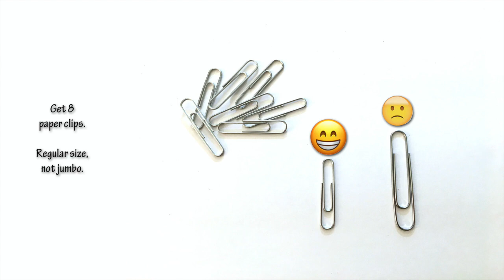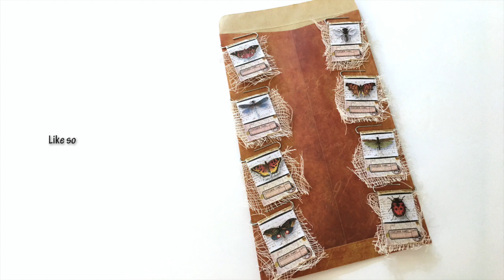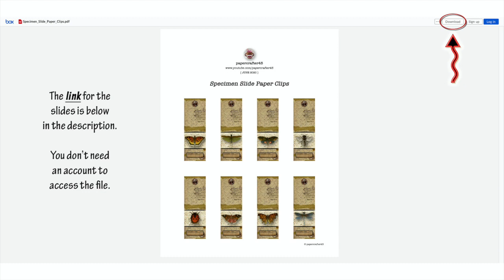Specimen Slide Paper Clips | Free Printable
Super quick & easy! Grab some paper clips, print the Specimen Slides & add them to your junk journal or other projects! It's much appreciated. Enjoy the printable!

Share your creations with Sock Monkey on Instagram